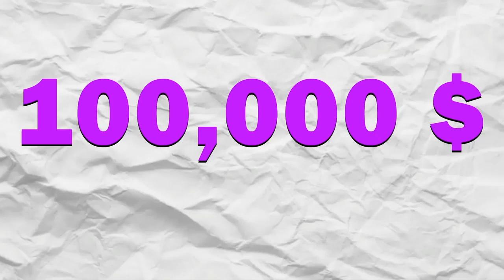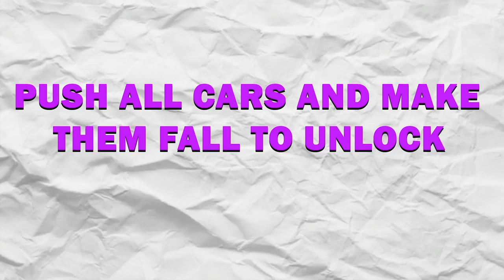GTA 5 : Franklin Found An Ultimate Secret Luxury Stairway To Heaven GTA 5 !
YOU ARE  WATCHING planner gaming